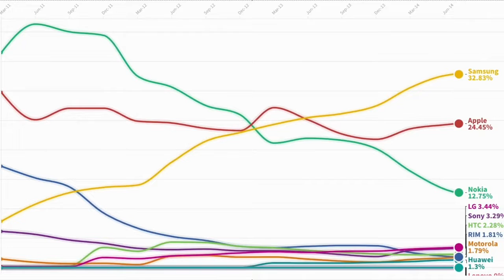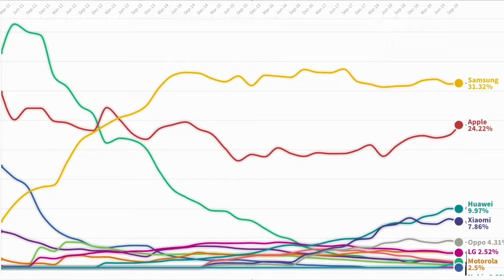手機 市占率 排行榜 2011-2021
Mobile Phone Market Share History 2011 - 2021